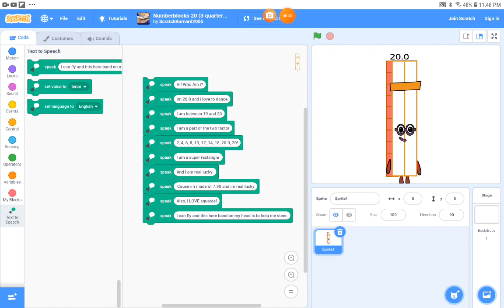20.0 figures her self out